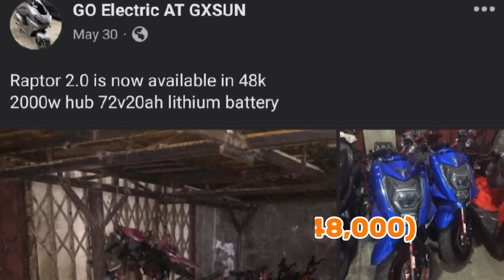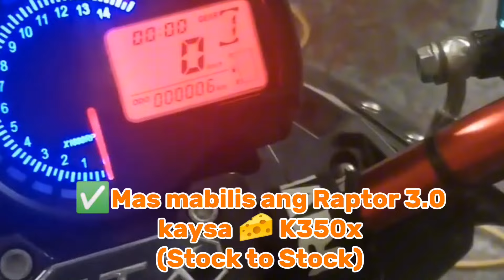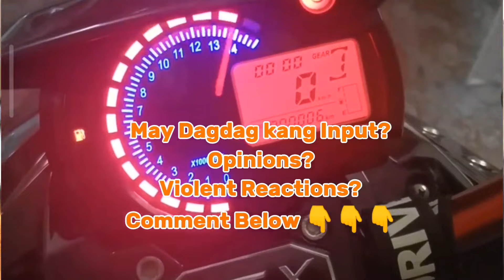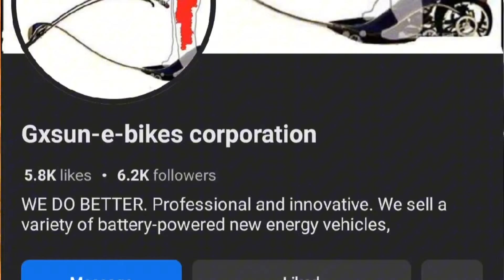Murang Ebike na may Lithium Battery | Gxsun Raptor Ebike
Murang Ebike na may lithium battery
gxsun raptor ebike
ttx ebike
xride ebike
Thanks to: